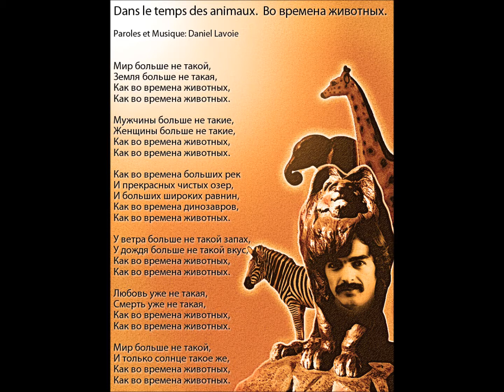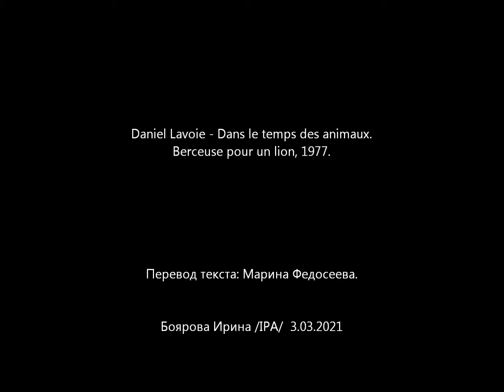Daniel Lavoie - Dans le temps des animaux.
Мой клип-перевод песни:
Berceuse pour un lion, 1977.
Перевод текста - Марина Федосеева.